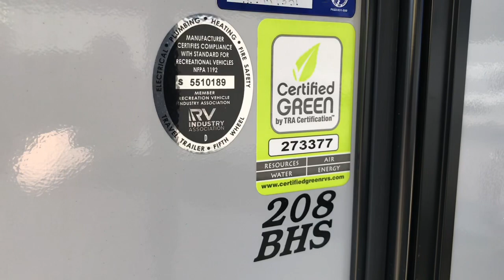2020 Coachmen Apex Nano 208BHS lightweight bunk model